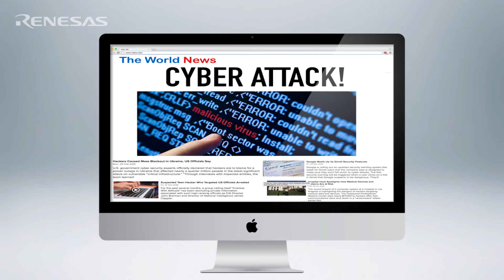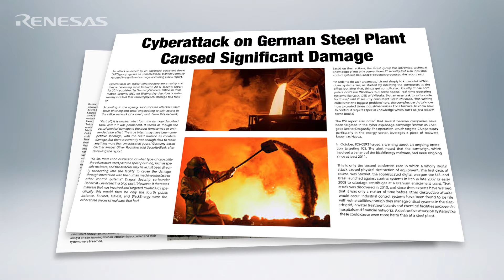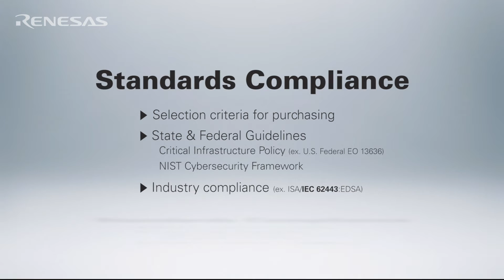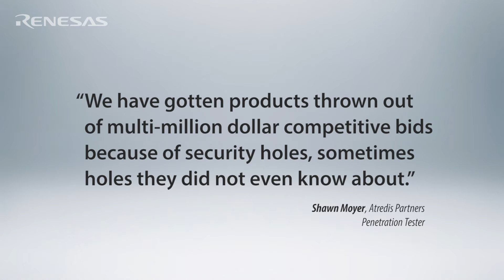What IoT Device Developers Need to Know About Cyber Security – Icon Labs & Renesas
To protect IoT and connected devices and machines from web attacks, you need to build security into the device.

Relying on the perimeter defense is not sufficient. When you build your product, when you're architecting your solution, you have to consider security from the very beginning. Only by building security into the device can you address things such as secure boot and security management.

Because high profile cyber-attack headlines are now a weekly occurrence, companies, whether OEM or end-user, are finally getting serious about IoT security. Building a secure IoT device should be no different than meeting any other system requirement.

Securing IoT devices against today’s cyber threats as well as emerging future threats during the lifetime of the device is a critical challenge for embedded developers. A security framework such as Icon Labs’ Floodgate Security Framework, integrated with the MCU, provides IoT developers with the tools needed to secure their devices.